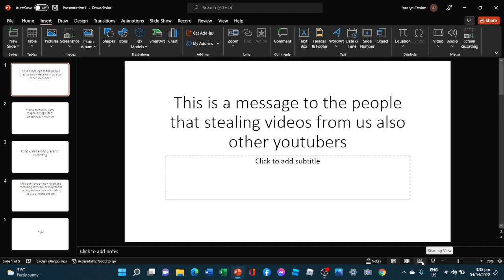to people who steal videos without permission